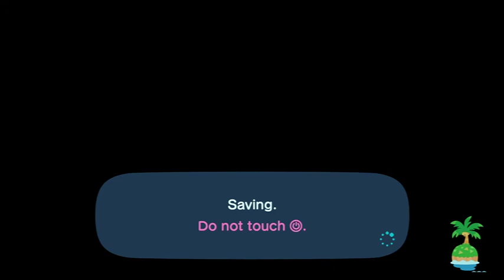Animal Crossing: New Horizons: Episode 36: "Late Night Diving"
Continuing our search for undersea creatures.